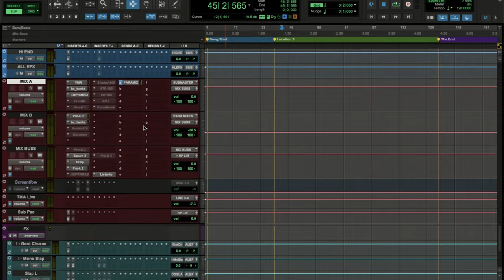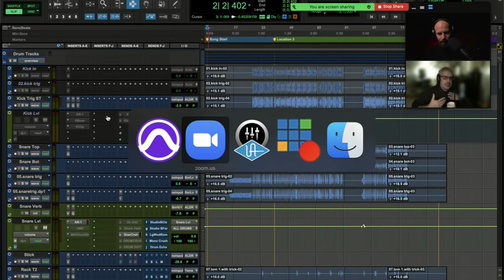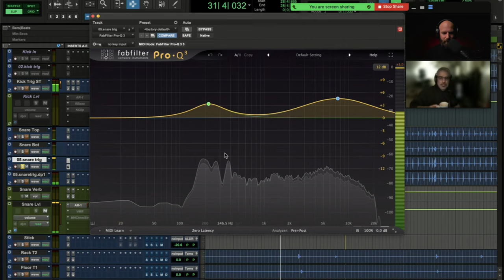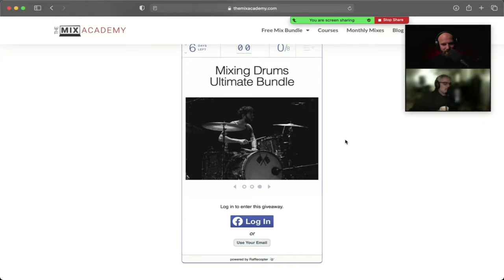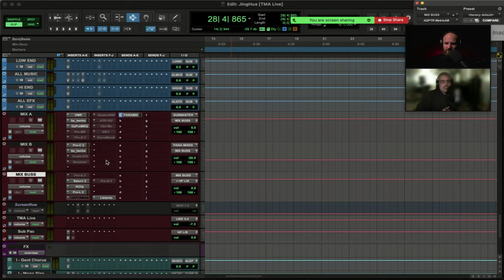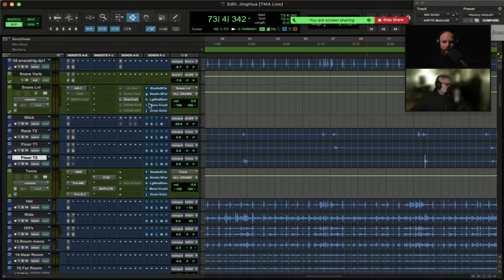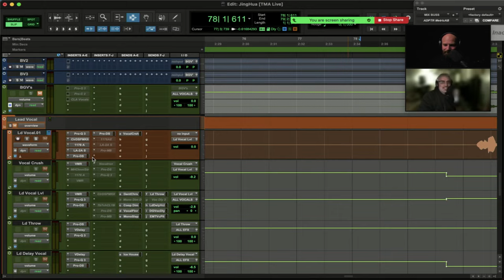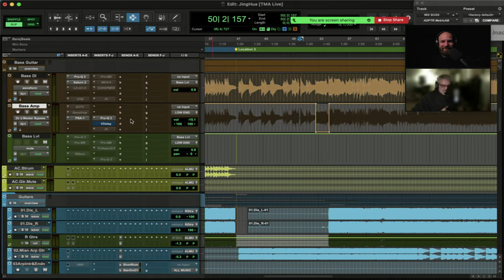The Mix Academy - LIVE! Drum Samples, Bass Processing, Automation and More...